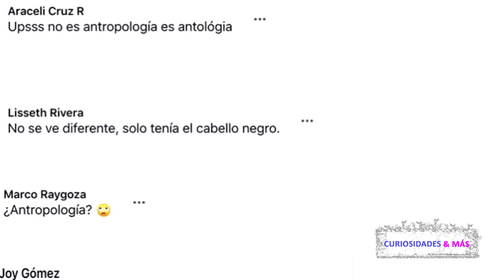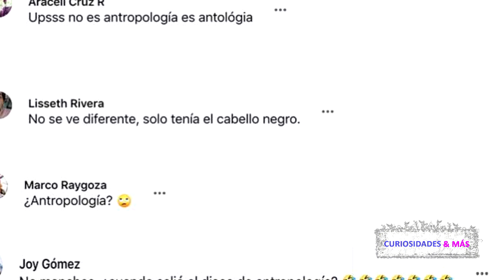SHAKIRA, ODALYS RAMÍREZ CONFUNDE SU CANCIÓN Y EL VÍDEO SE VIRALIZA